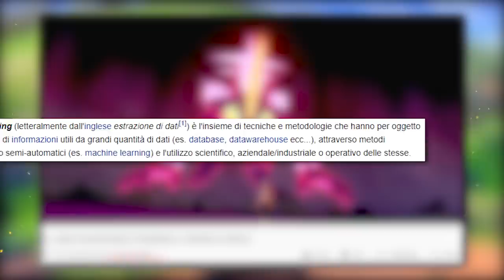Come TOXTRICITY GIGAMAX ROVINA POKÉMON SPADA e SCUDO - Critical Hit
L'annuncio di Toxtricity Gigamax nasconde il motivo della rovina di Pokémon Spada e Scudo: in questo Critical Hit, in cui parleremo della storia di Galar, del trailer di Toxtricity, della trama di ottava generazione e dei suoi DLC chiarirò il perché!